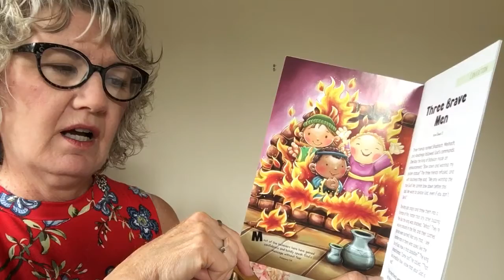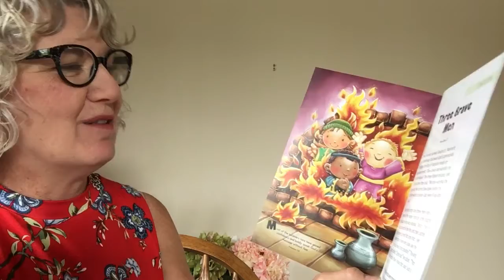Granny’s Place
Storytime - The Three Friends